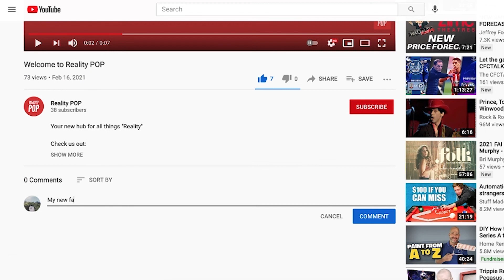THE BEST OF TAMAR BRAXTON l Celebrity Big Brother Best Ofs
Edited by Verity.

Reality POP presents The Best of Tamar Braxton. Be sure to like the video, subscribe to the channel, and leave a comment telling us what you thought of this video and what you would like to see on our next edition of Big Brother Best Ofs.

Would you like to join the Reality POP team?

Thanks!